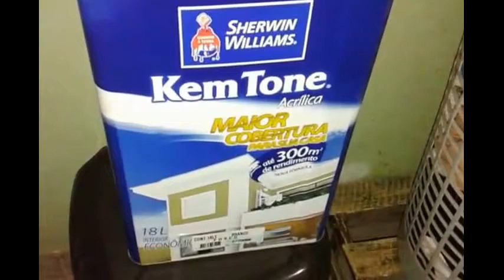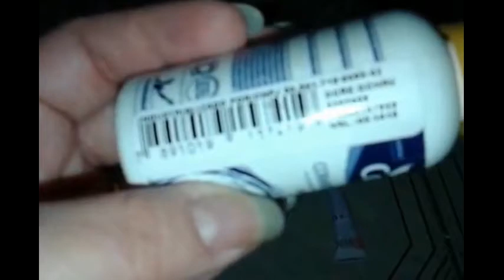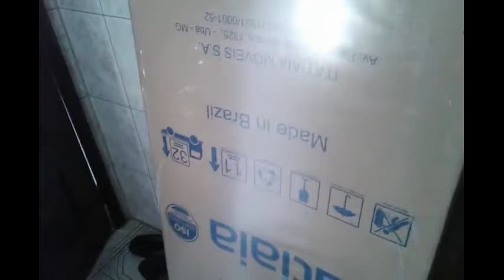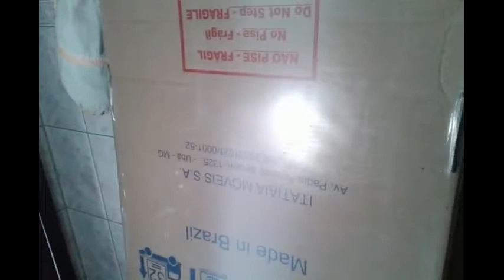DIÁRIO DA REFORMA PARTE 1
Diário da reforma#1 - a bagunça

Diário da reforma#1 - o começo do fim da bagunça

Espero que gostem do video Diário da reforma#1

Espero que gostem do video sobre minha lavanderia.